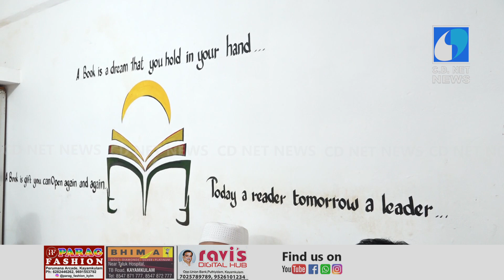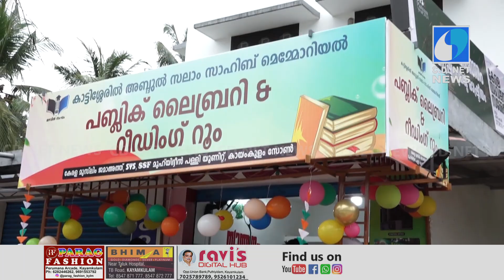ലൈബ്രററിയുടെ റീഡിംഗ് റൂമിന്റെ ഉദ്ഘാടനം നടന്നു| കേരള മുസ്ലിം ജമാഅത്ത്| എസ് വൈ എസ്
കായംകുളം കാട്ടിശ്ശേരില്‍ അബ്ദുല്‍ സലാമിന്റെ പേരില്‍ കേരള മുസ്ലിം ജമാഅത്ത് എസ് വൈ എസ് കായംകുളം മുഹിയിദ്ദീന്‍ പള്ളി യൂണിറ്റിന്റെ ആഭിമുഖ്യത്തിലുള്ള  ലൈബ്രററിയുടെ റീഡിംഗ് റൂമിന്റെ ഉദ്ഘാടനം നടന്നു.

കേരളത്തിലെ കായംകുളം കേന്ദ്രമാക്കിയുള്ള മധ്യതിരുവിതാംകൂറിലെ പ്രമുഖ പ്രാദേശിക ടിവി ചാനൽ, ഞങ്ങൾ സാധാരണക്കാരൻ്റെയും അധഃസ്ഥിതരുടെയും ഹൃദയസ്പന്ദനങ്ങൾ തീർത്തും സാമൂഹിക പ്രതിബദ്ധതയോടെ അവതരിപ്പിക്കുന്നു,
Leading Local TV Channel in Central Travancore,Kerala based at Kayamkulam,,We render the heartbeats of Common Man and Downtrodden Mass with utmost social commitment, and have a Newscast enriched with wide coverage of What going on around us..